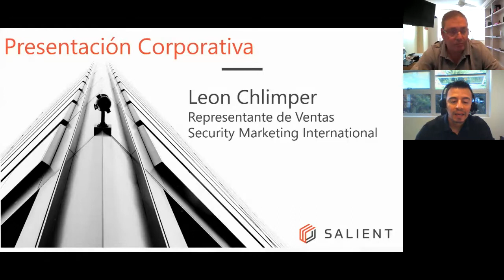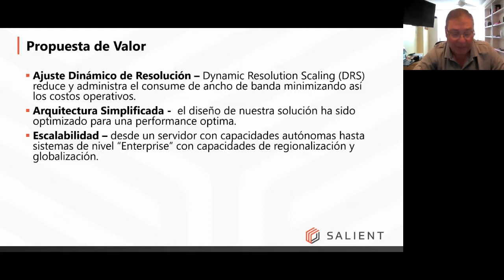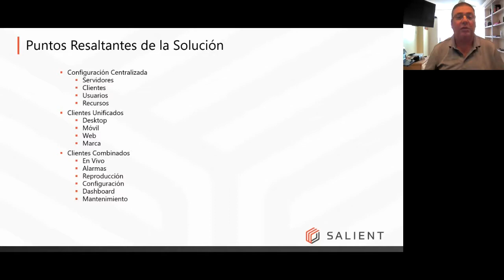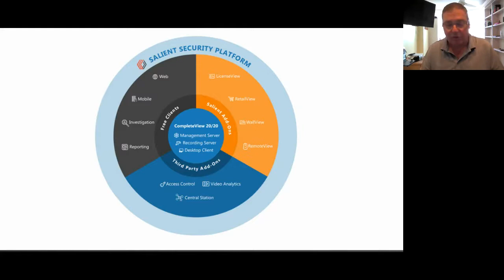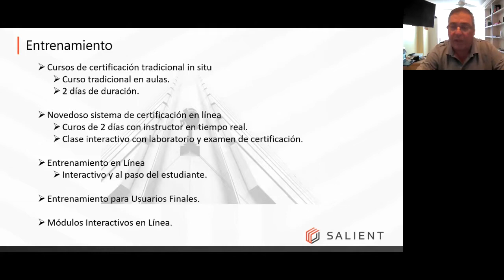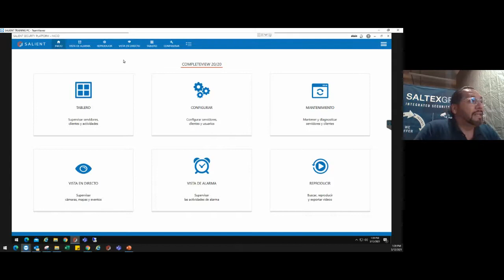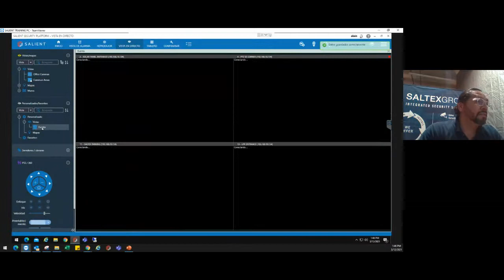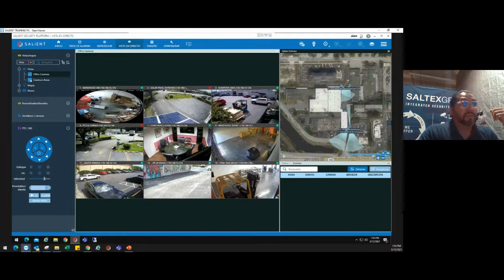Sesión 3B: SALIENT SYSTEMS - Beneficios del uso de Llaves Diversificadas OSDP y RS485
Por: Leon Chlimper, Gerente- Security Marketing International